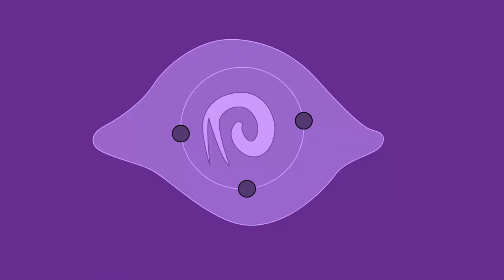Black Rabbits Also Steal - Lies Of P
In this video Pinocchio fights the Black Rabbit Brotherhood.
They're a group of thieves, bandits or whatever you call people who steal 🙄.